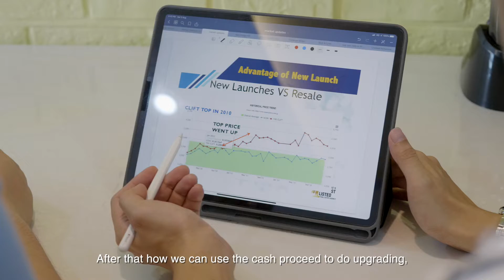Let's Talk Property Singapore Clients Testimonial Video | Terry & Dawn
Let's Talk Property has a testimonial video from one of our Singapore clients turned friends, Terry & Dawn, who entrusted their property planning to us. In this video, they share their concerns when it comes to upgrading, their real estate goals and how they started their asset progression journey with us.

Hi, we are Dillon & Matthew. To be honest, we started out as ordinary Singaporean boys that never dreamt that one day we would be advising people on their real estate assets.

Until we got our first job in a Real Estate Investment Training Academy and everything changed.

We saw how real estate veteran investors grew their wealth by following a safe & systematic plan and SHOCKINGLY they did not even use much of their savings

And while people were sceptical and calling it a scam, we began sharing with ordinary folks that were willing to listen. Our clients managed to do it without much impact on their finances and some were even more comfortable than before!

Today, we have helped many home owners to successfully grow their wealth by having a beneficial asset progression plan. You can do it too and all we ask is for your listening ear.

Yours Truly,
Let's Talk Property
Matthew @ 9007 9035 / Dillon @ 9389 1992